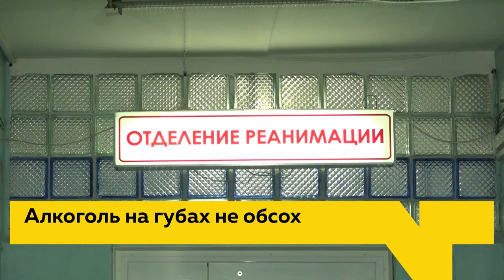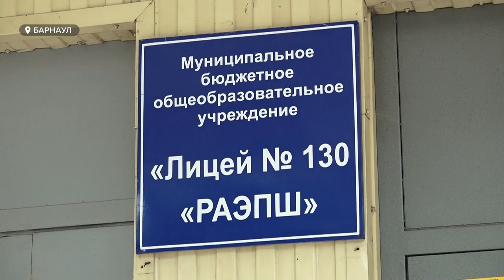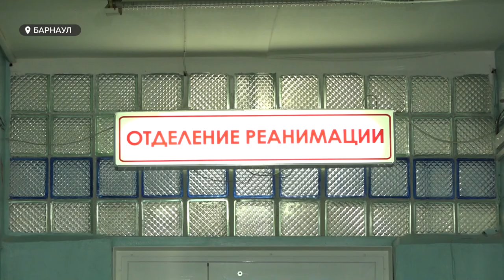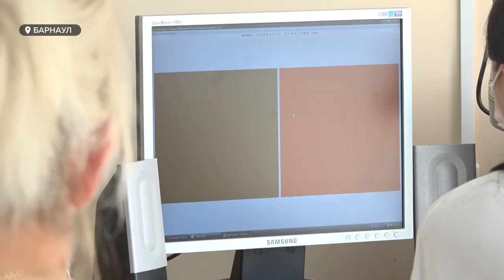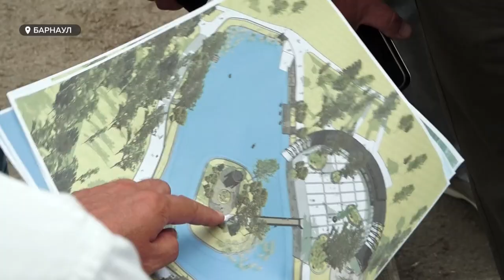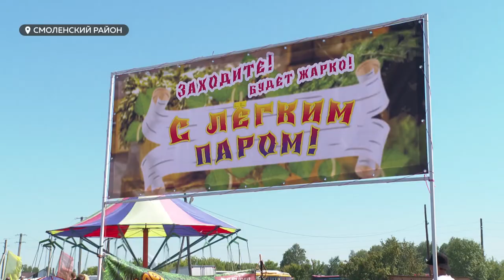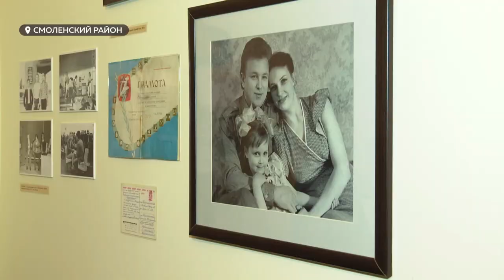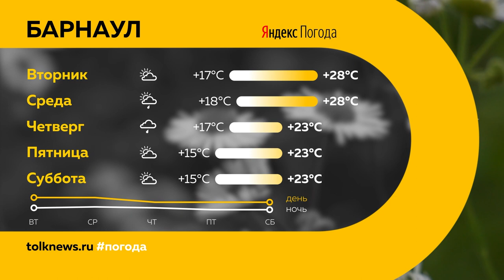«День с Толком». 08.08.2022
Смотрите в выпуске:
- Ковид ушёл, но, обещал вернуться. В регионе предлагают ввести масочный режим на фоне новой волны коронавируса
- Вместо игрушек – спирт и наркотики. В Алтайском крае около
двухсот детей ежегодно лечат от зависимости. Самым маленьким алкоголикам нет и десяти лет
- Мост на Новом рынке начали демонтировать по ночам. Что мешает строителям работать днём?

00:00 Анонс
00:48 Аномальная жара
01:14 Мост на Новом рынке
03:00 Михаил Мишустин приедет на Алтай
03:55 Обновление школ
07:35 Проверка школ и детских садов
10:15 Масочный режим
10:47 Дети алкоголики
13:29 Благоустройство парка Изумрудный
16:46 Кубок губернатора
19:47 Фестиваль «Земляки»
22:49 Прогноз погоды